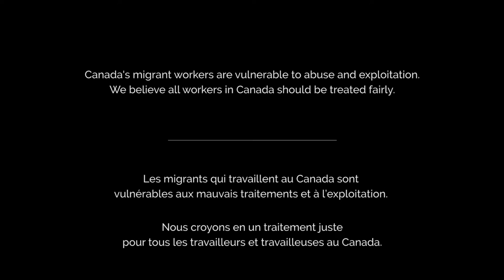The Journey of Migrant Workers